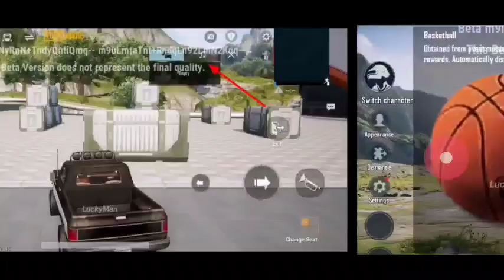V1.9 MOUNTAIN BIKE IS COMING IN BGMI | ALL NEW FEATURES V1.9 BGMI | 1.9 & ANNIVERSARY EVENTS BGMI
V1.9 MOUNTAIN BIKE IS COMING BGMI | ALL NEW FEATURES | 1.9 & ANNIVERSARY EVENTS BGMI | NEW FEMALE VOICE PACK !

🔴 My BGMI ID :-
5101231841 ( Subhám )